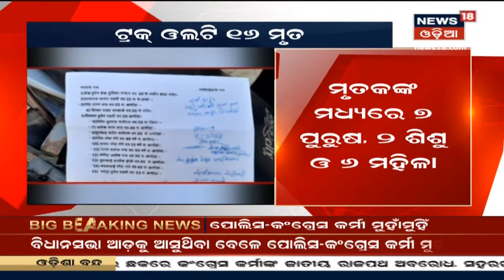Afternoon News I ଦେଖନ୍ତୁ ମଧ୍ୟାହ୍ନ ସମୟର ଖବର I ୧୫.୦୨.୨୦୨୧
Shrimandir ଉତ୍ତରଦ୍ୱାରରେ ବଚସା ଘଟି ପଡିଲା ରକ୍ତର ଛିଟା, ଯାତ୍ରୀ ସହାୟକ ଓ ସୁଆର ସେବାୟତଙ୍କ ମଧ୍ୟରେ ମାରପିଟ, କୁଡୁଆରେ ମୁଣ୍ଡକୁ ପିଟିବାରୁ ବୋହିଲା ରକ୍ତ, ତଦନ୍ତ କରୁଛି ପୋଲିସ I 15th Feb 2021

4:16 -  ଆଜିଠୁ ଦ୍ଵିତୀୟ ଡୋଜ Covid ଟୀକାକରଣ
7:05 - BSE Sensex ଟପିଲା 52 ହଜାର ପଏଣ୍ଟ, ନିଫ୍ଟି 15 ହଜାର ପଏଣ୍ଟ ଉପରେ
7:55 - Sushant Singh Rajput ମୃତ୍ୟୁ ମାମଲା, ଆଜି ରାୟ ଶୁଣାଇ ପାରନ୍ତି ବମ୍ବେ ହାଇକୋର୍ଟ
8:44 - ବିନା କାଗଜରେ ବିଧାନସଭା
9:15 - Maharashtra Kingaon ନିକଟରେ ମର୍ମାଦୁନ୍ତ ସଡକ ଦୁର୍ଘଟଣା, ଓଲଟିଲ ଟ୍ରକ, 15 ଜଣଙ୍କ ମୃତ୍ୟ
9:55 - ଟ୍ରେନ ଲାଇନରେ କାଟି ଯୁବକ ମୃତ୍ୟୁ
10:29 - ଓଲଟିଲା ବରଯାତ୍ରୀ ବସ
10:58 - Odisha ବନ୍ଦ ଡାକରା, ତୈଳ ଦର ବୃଦ୍ଧି ପ୍ରତିବାଦରେ Congressର ବନ୍ଦ ପାଳନ